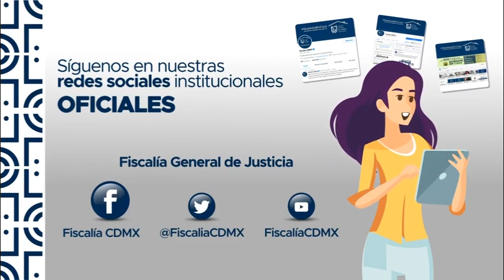Actuaciones de la FGJ en investigación de denuncias de Trata de Personas